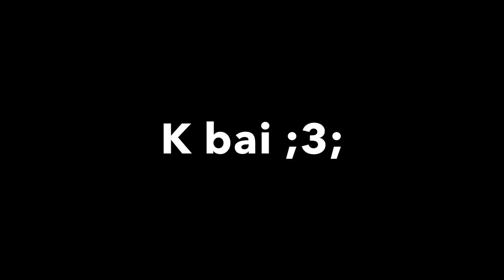MineKraft Great adventure!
Songs From IMovie and Ego Death - by Xtrullor!
Enjoy the funny movie and i didnt know that Minecraft is SO DAMN WEIRD!!! Lol :D